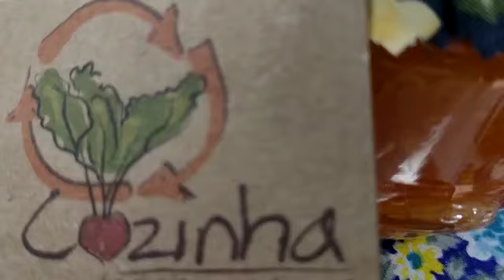Aproveitamento integral dos alimentos